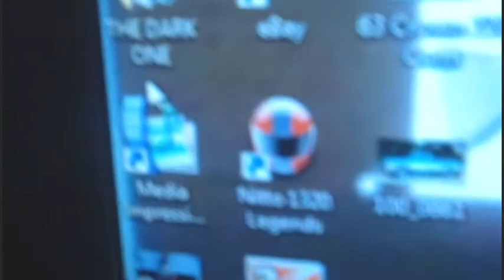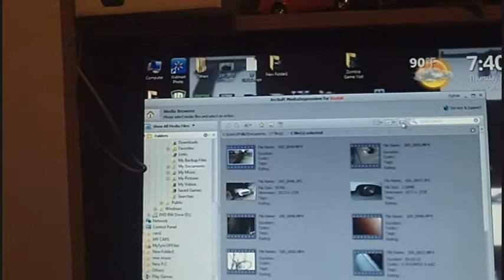Fuzzy Cat + Editing Ranchero Work Day.mp4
09/09/12.

Hi I Am Spending Time With Fuzzy My Cat Taking A Nap Well She Was
While Edting 61 Ranchero 170 Work Day 17 Ya Its A Long Series But Worth It So You Guys Can See How It Started Up From Day 1 After 25 Years.